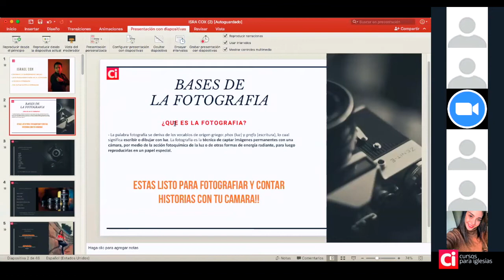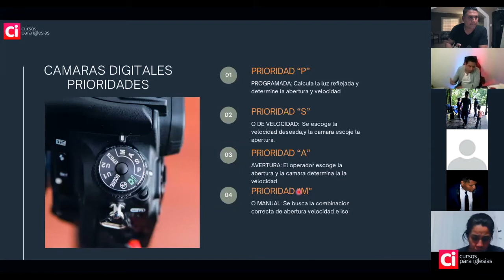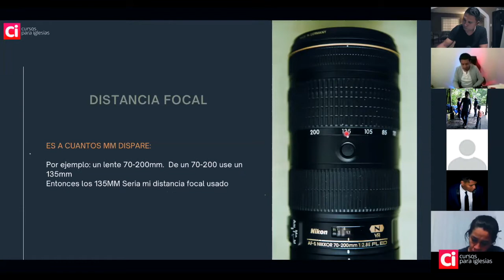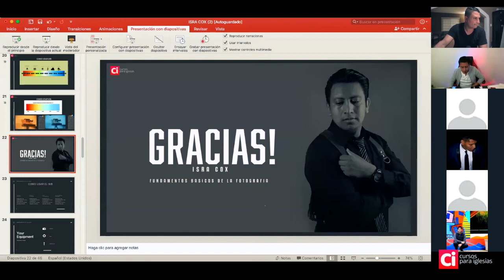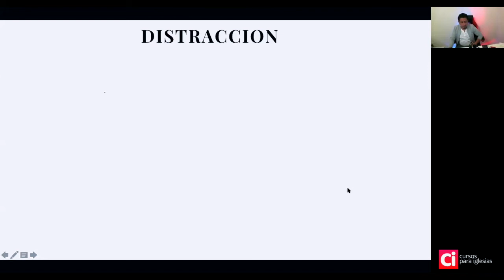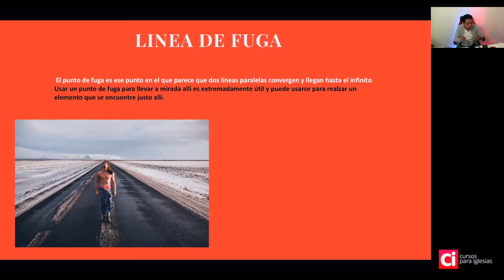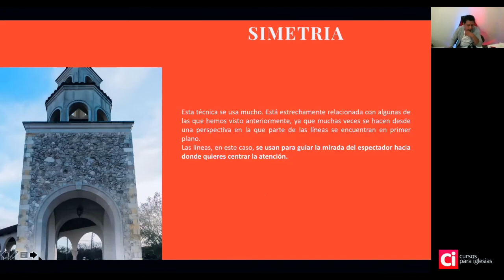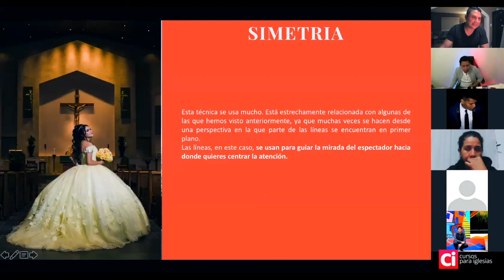Bases de la Fotografía 2 - Cursos para Iglesias - Isra Cox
¿Que es Cursos para Iglesias?
Cursos para Iglesias es una comunidad que nace con la finalidad de equipar a la iglesia con herramientas que sean útiles para servir a Dios con excelencia. En Cursos para Inglesas  cientos  de profesionales con diferentes perfiles  interactúan para compartir sus conocimientos y experiencias.